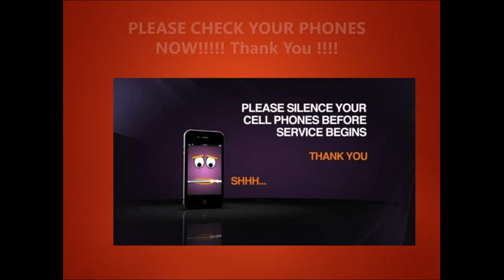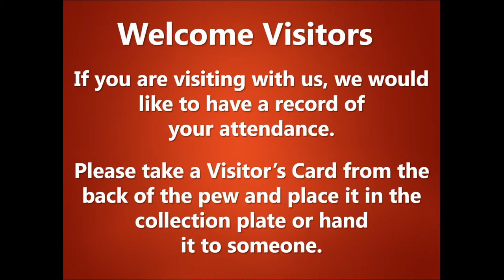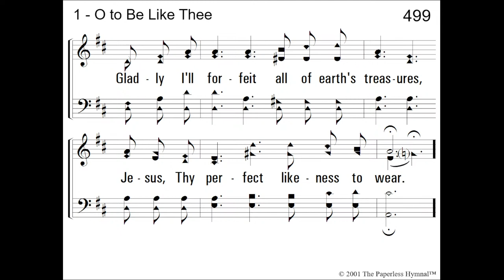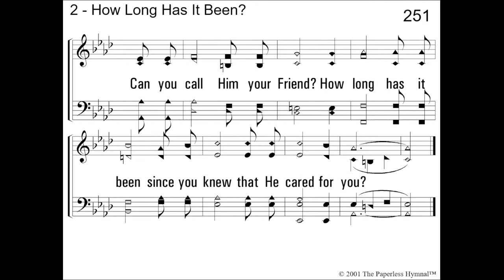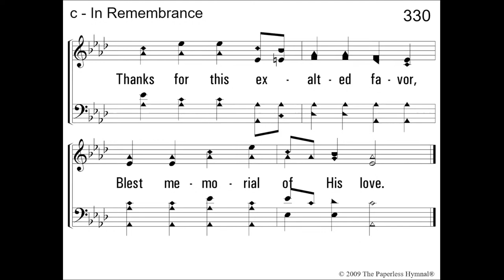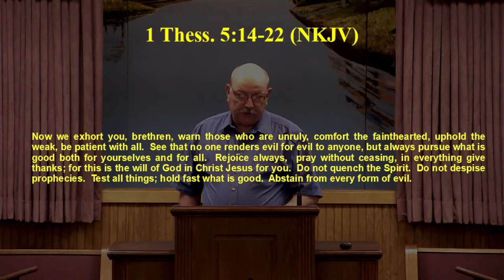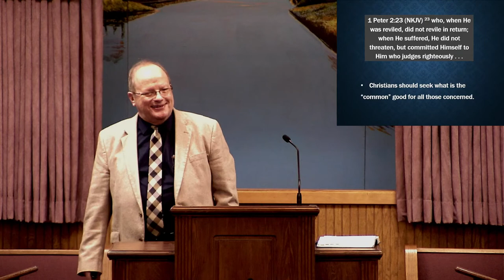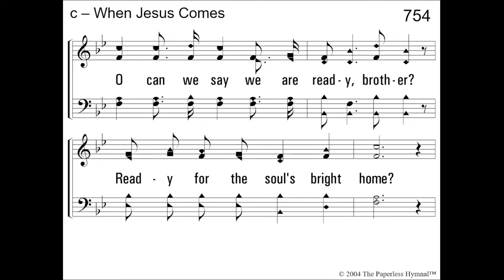"How Should Christians Live?" (Bill Cline)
Sunday, March 20, 2022  10AM Service